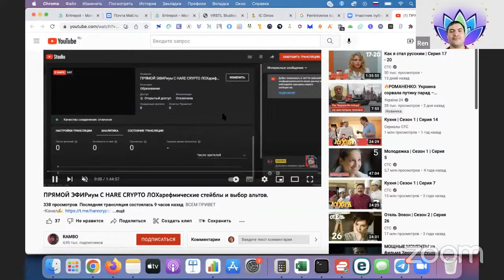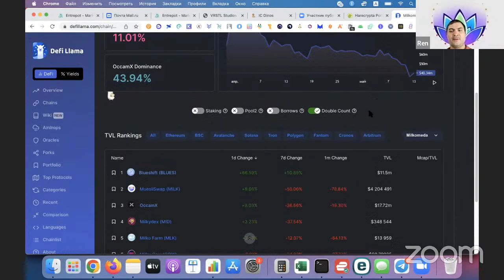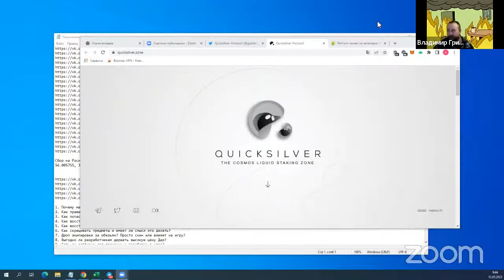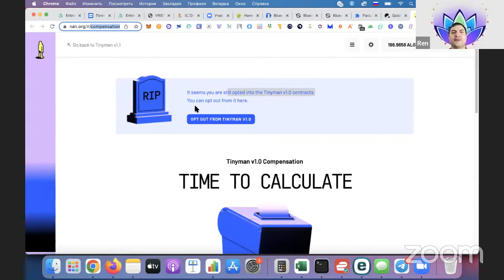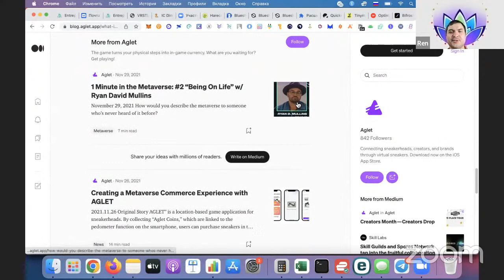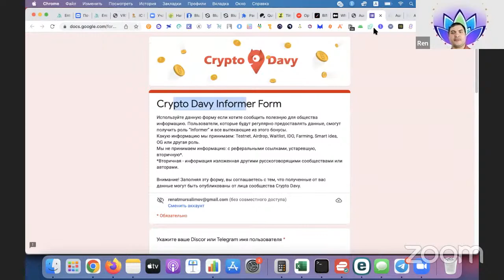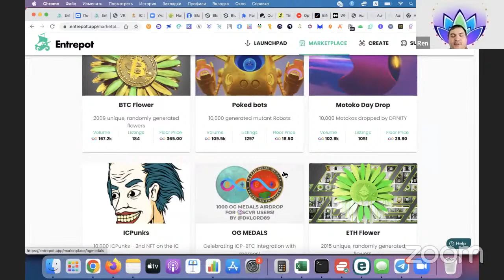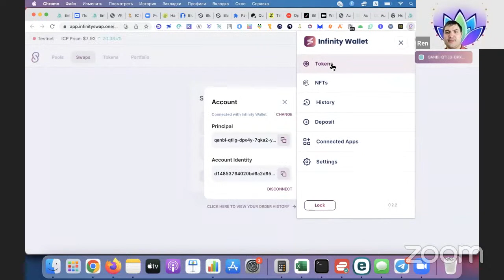Утро с Харекрипта. Новый день - Новые возможности. BlueShift. Aura Network. ICP НФТ активности.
ПРЯМОЙ ЭФИРиум у RAMBO С HARE CRYPTO ЛОХарефмические стейблы и выбор альтов.

Bifrost запускает программу Rainbow Boost и аирдропы Raindrop
Если вы участвовали в краудлоне любого проекта KaruraNetwork, Moonriver, ShidenNetwork, PhalaNetwork, Bifrost, пожалуйста, проверьте аирдроп Raindrop

Тестнеты
Quicksilver

Refferal code HT521U